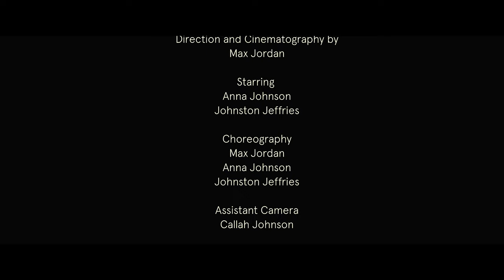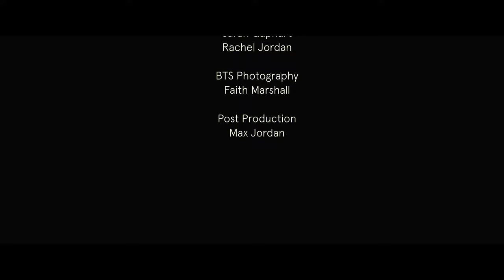END OF THE LINE | Short Action Film (shot with BMPCC4k)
This is a small action short I choreographed and shot with some friends in a few hours back in February.
Shot on a Blackmagic Pocket Cinema Camera 4k, with a Zucato Recoil rig.
Lens was a Canon 24-70mm f/2.8 with a Viltrox speedbooster.